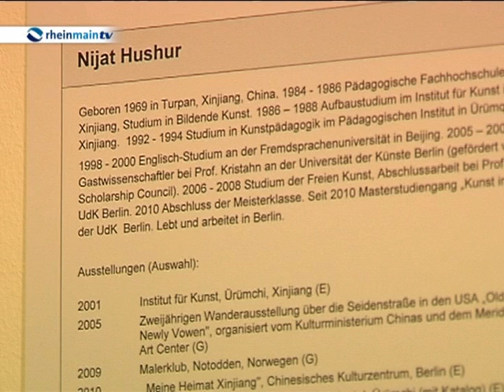GIZ widmet sich Heimat 2.0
Jedes Jahr im Winter lädt die Gesellschaft für internationale Zusammenarbeit in Eschborn zu einer großen Ausstellung ein. Eigentlich kümmert sich die giz um Projekte der internationalen Entwicklungszusammenarbeit, doch für diese besondere Ausstellung nimmt sie sozusagen einen Galeriebetrieb auf, um tolle Kunst von Künstlern aus der ganzen Welt zu zeigen. Mit Heimat 2.0 ist die aktuelle Ausstellung überschrieben, die gerade in der Eschborner Zentrale eröffnet wurde.